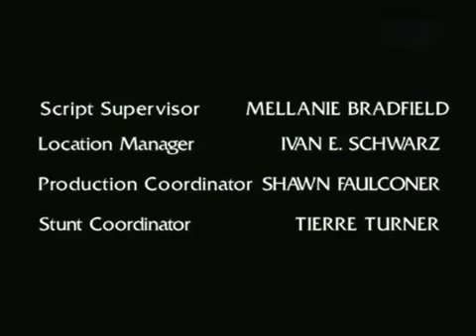Earth 2 - S01E02 - The Man Who Fell to Earth Two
Day 3 (Act 1, John Danziger narrating). The Eden project befriends an Earth astronaut, Gaal (Tim Curry), who had previously crash-landed on G889. Alonzo has Terrian dreams and is unable to sleep. True's pet creature stings Morgan, injecting him with its venom. Gaal tells the group that the creature's sting is not life threatening but will render a human unconscious for a day or two. The group realise that they have buried Commander O'Neill alive and return to save him.